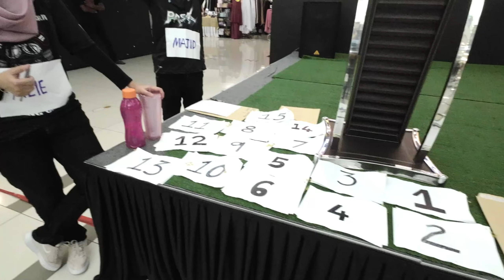VESPA EVENT: ROAD TO VESPARUDIN THE RETRO RENDEZVOUS AT MALAKAT MALL CYBERJAYA 27 & 28 FEB 2022.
Hi gais!
Giler Gempakkkk wey event!! Happening ... macam2 ada, rugi cerita sini, lagi puas hati kalau tengok video ni sampai habes!!! Thank You  and congrats to brotha Man Lanun (Reappear MC) & Team. Ada lagi event next time roger kami hehehe.

Ride Hard Respect All (RHRA)

*JANGAN LUPA TENGOK JUGA  VIDEO NI*